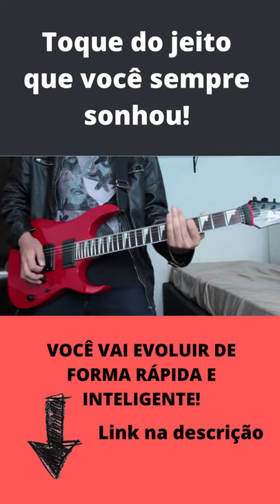Come join the murder (Guitar Solo)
VOCÊ VAI EVOLUIR DE FORMA RÁPIDA E INTELIGENTE!
@Guitar_S1mple - Instagram
@guitar_s1mple - Tik Tok